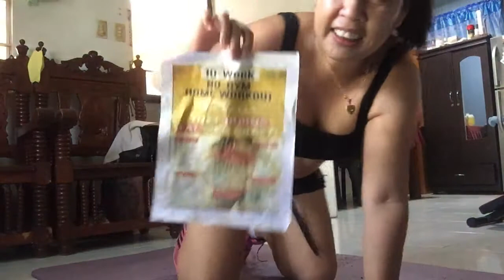Day 4 home workout | push ups kaya ko kaya?| Aling Diosa’s Vlogs